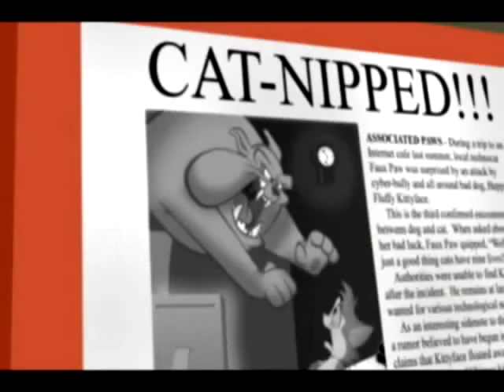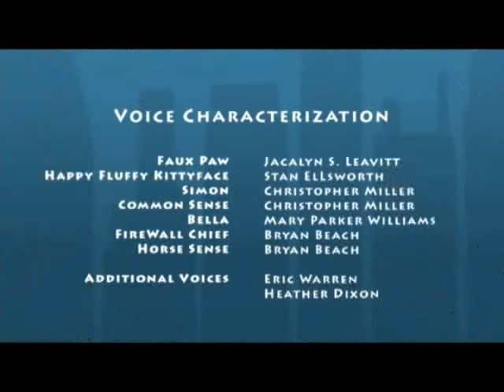Faux Paw's Dangerous Download